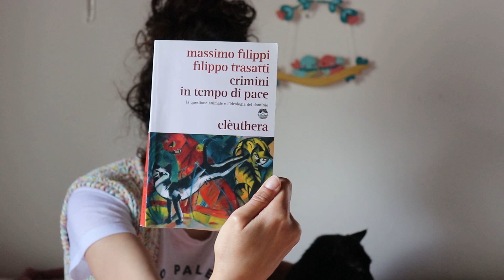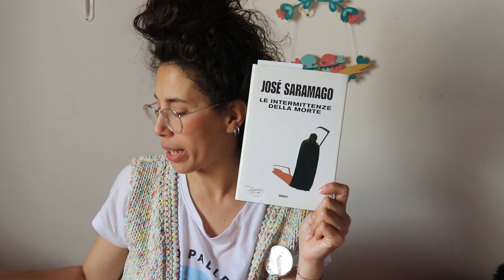UN LIBRO VEGAN AL MESE #32 Crimini in tempo di pace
L'animale ci guarda e noi siamo nudi davanti a lui.
Pensare comincia proprio da qui.
Jacques Derrida